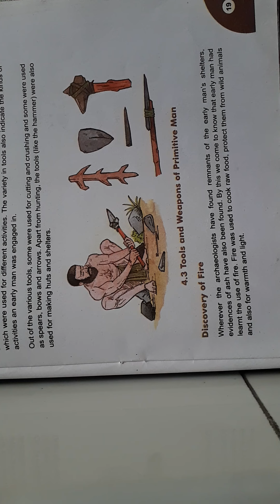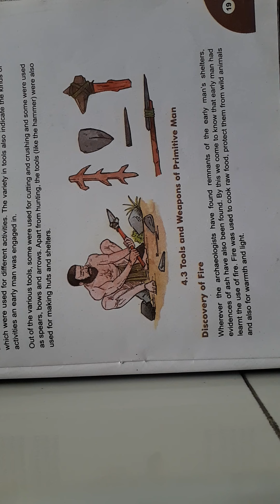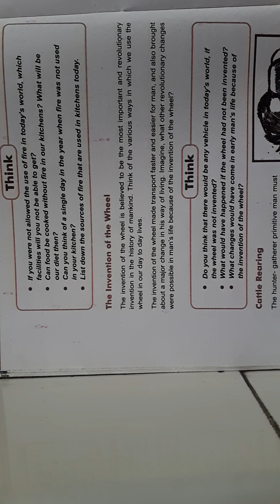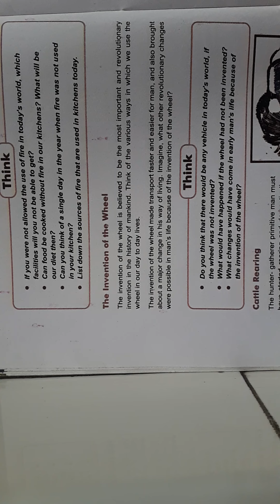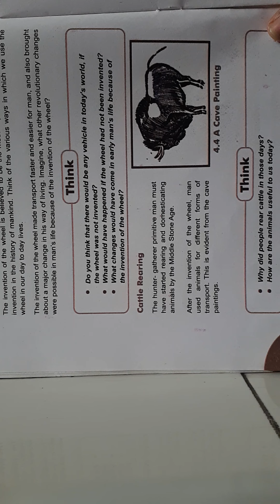GSEB | ENGLISH MEDIUM | STANDARD - 6 | SOCIAL SCIENCE | CHAPTER-4 |BEGINNING OF HUMAN LIFE (PART-2)